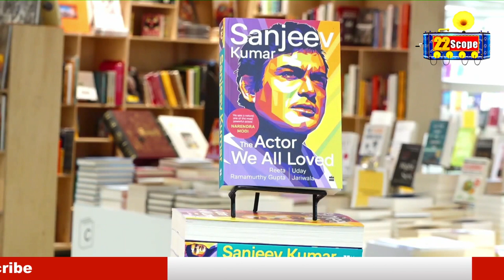संजीव कुमार Birth aniversary जानिए , उनसे जुड़ी कुछ दिलचस्प कहानियां। अनिल कपूर ने किया book launch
Know about Sanjeev Kumar Birth Anniversary, some interesting stories related to him. Anil Kapoor did book launch

About Channel:
22Scope is a leading digital media platform of Jharkhand & Bihar. We are highly reliable and most trusted for political news, sports news, educational news, etc.

22Scope Live TV | 22 Scope | Hindi News | 22 Scope लाइव